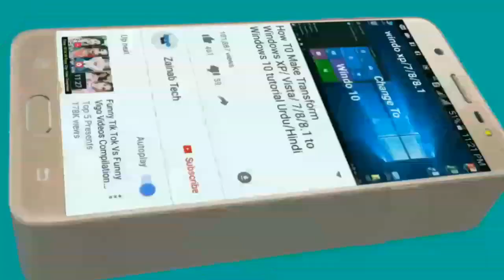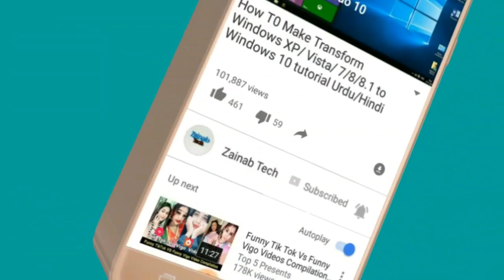How To Open LG TV Service Mode/Softwere/Factory Reset Urdu/Hindi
AssalamuAlaikum ...
Friends  In This Video We shoo
that how  can you Open LG TV Service  Mode
Factory Reset. .

LG TV Service mode
Lg  tv
Factory Reset
Open LG TV factory Mode
Factory Reset
Service mode
LG tv software

Shear ➡
       AND
Hitt The Bell Button. .
To Zainab Tech. ..